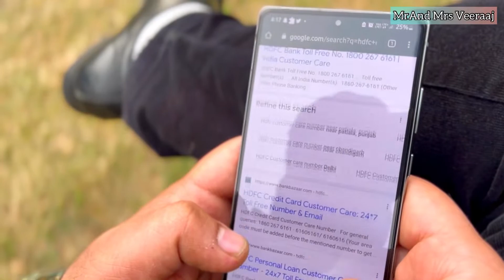DON'T SHARE OTP/ A short movie/Based online Real Incidents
Never share your personal information or OTP and do not give any information to the customer care number searched on internet. Vigilance is the only safety. If you are a victim of cyber fraud, lodge a complaint immediately on the Police emergency helpline number 112 or visit nearest Cyber Crime Cell.

ਆਪਣੀ ਨਿੱਜੀ ਜਾਣਕਾਰੀ ਜਾਂ OTP ਨੂੰ ਕਦੇ ਵੀ ਸਾਂਝਾ ਨਾ ਕਰੋ ਅਤੇ ਇੰਟਰਨੈਟ ਤੋਂ ਸਰਚ ਕੀਤੇ ਕਸਟਮਰ ਕੇਅਰ ਨੰਬਰਾਂ ਤੇ ਆਪਣੀ ਕੋਈ ਵੀ ਜਾਣਕਾਰੀ ਸਾਂਝੀ ਨਾ ਕਰੋ। ਚੌਕਸੀ ਹੀ ਸੁਰੱਖਿਆ ਹੈ। ਜੇ ਤੁਸੀਂ ਸਾਈਬਰ ਧੋਖਾਧੜੀ ਦੇ ਸ਼ਿਕਾਰ ਹੋ ਤਾਂ ਤੁਰੰਤ ਪੁਲਿਸ ਐਮਰਜੈਂਸੀ ਹੈਲਪਲਾਈਨ ਨੰਬਰ 112 'ਤੇ ਸ਼ਿਕਾਇਤ ਦਰਜ ਕਰੋ ਜਾਂ ਨਜ਼ਦੀਕੀ ਸਾਈਬਰ ਕ੍ਰਾਈਮ ਸੈੱਲ' ਤੇ ਜਾਓ।